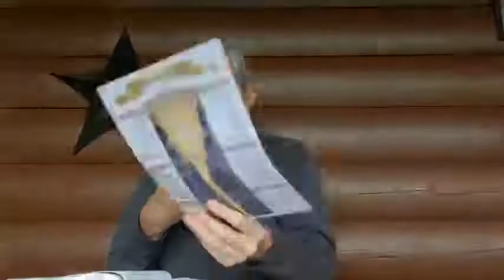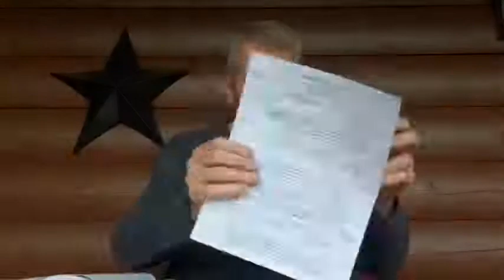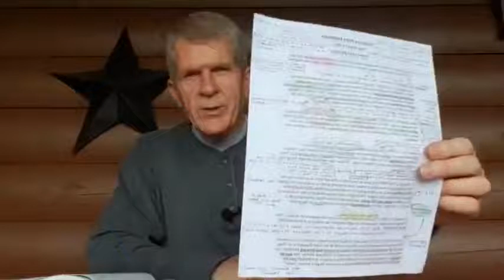Jesus, Our Life Giver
The finished work of Jesus, the Anointed One, has transformed and re-created us to see all things He has given each of us to enjoy because we are now eternally joined to Christ. Even before we were born, God planned in advance the good works we would do to fulfill our destiny.
(Ephesians 2:10 PTP)